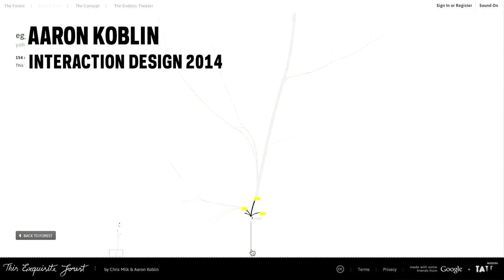Selection Process, National Design Awards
How does the National Design Award Jury choose the big winners?

Find out in this short video featuring 2014 Jurors Bruce Mau, Kate Aronowitz, Celerie Kemble, Lucinda Sanders, Tom Kundig, Eric Anderson, Ivan Poupyrev, Armin Vit and Anna Sui.